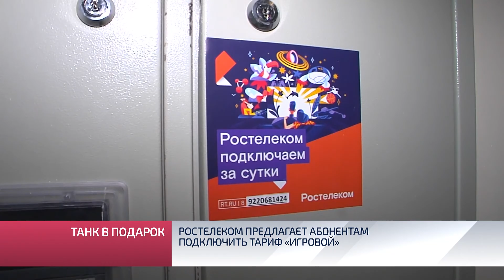Ростелеком предлагает абонентам подключить тариф «Игровой»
Совсем скоро вся страна будет поздравлять защитников Отечества. Ростелеком предлагает поздравить свою сильную половину необычным способом. Подарить ему танк!
Виртуальная машина идёт в комплекте при подключении тарифа «Игровой».